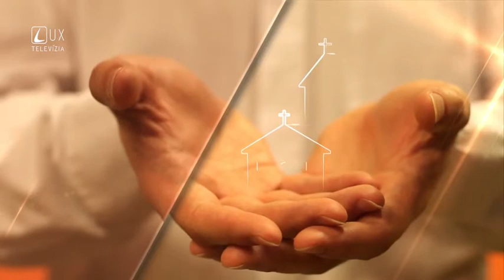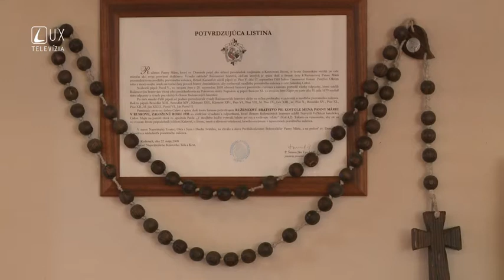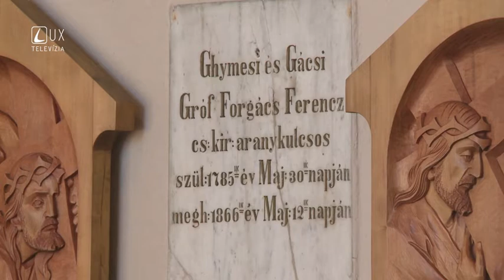Týždeň s Farnosťou Ruskov